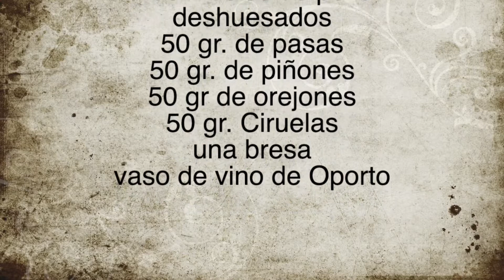MUSLOS de POLLO rellenos a la CATALANA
Ingredientes:

Dos muslos de pollo deshuesados
50 gr. de pasas
50 gr. de piñones
50 gr de orejones
50 gr. Ciruelas
una bresa
vaso de vino de Oporto